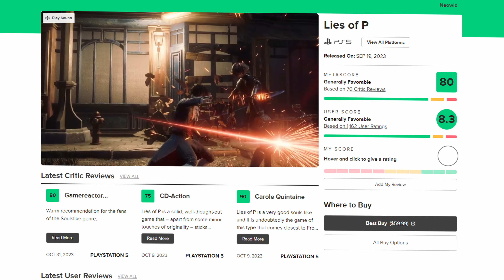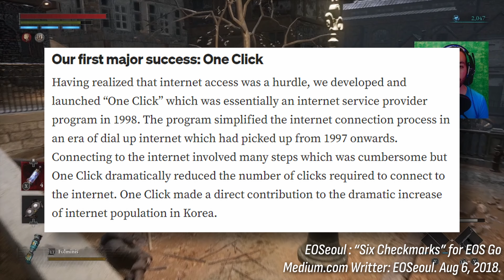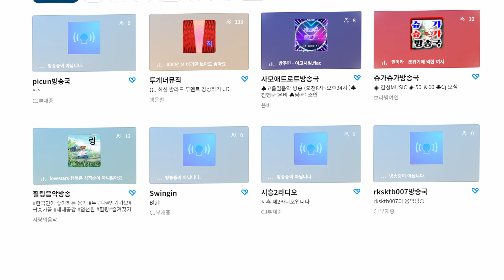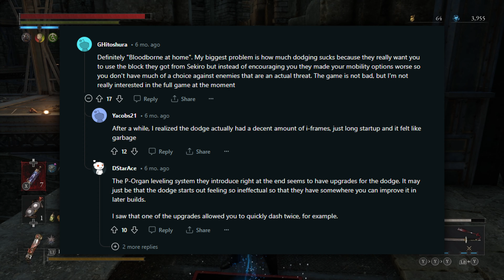¿Tiene Lies of P mecánicas de parry? // Lies of P review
Buenas espectador mentiroso!

Este video, originalmente, era en inglés. Hice cambios en el canal y finalmente, estoy añadiendo todo en inglés!

Este video hago un análisis y review de Lies of P. Veo si las mecánicas del parry *realmente* son buenas o no, mi opinión sobre esto y un ligero review del juego.

También hice una investigación sobre Neowiz, ya que la empresa de la nada saca esta joya, así como también hablo de los desarrolladores, Round8 Studios. Al final prometí que iba a hacer un análisis de la historia y aquí estamos, casi un año después y tengo pendiente eso :)

Fue un video bastante dificil de hacer y bueno, aprecio mucho que lo veas!

REVISA MIS OTROS VIDEOS

TIMESTAMP:

00:00 Parte Spoiler Free
10:58 1: Historia de Neowiz History / Making of Lies of P
18:58 2: Mecánicas y Jugabilidad de Lies of P
53:04 3: Altos y Bajos
1:11:00 4: Final del Video

Gracias Epidemic! ♥

De nuevo, muchas gracias pana, espero que tengas un muy buen día! Ahí nos vemos!